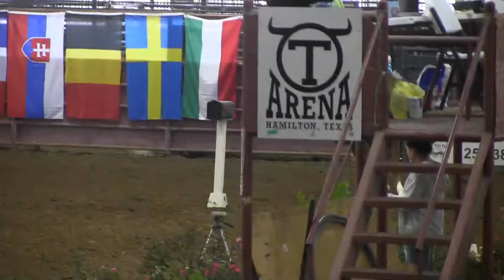Susan Wingo - 2016 EXCA World Championships - Novice Finals